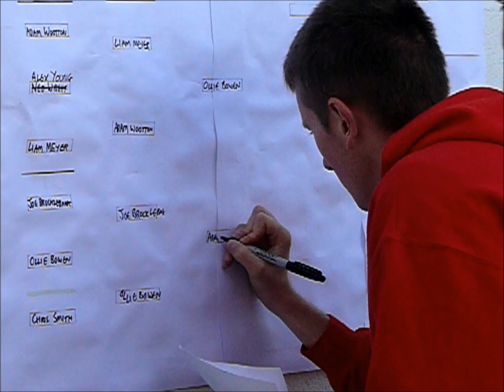tolcarne esl.wmv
Few clips from the tolcarne ESL.
Riders from uk, france and portugal.